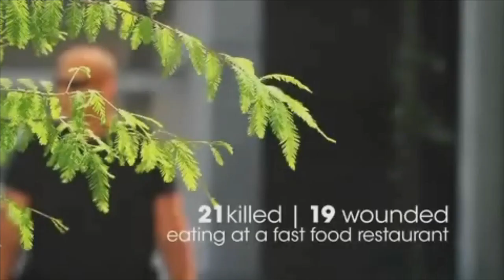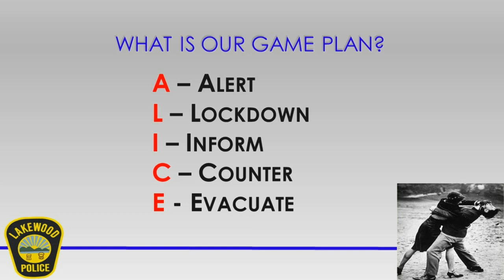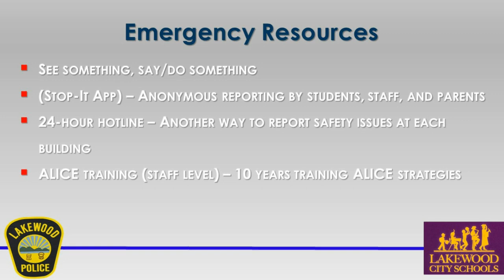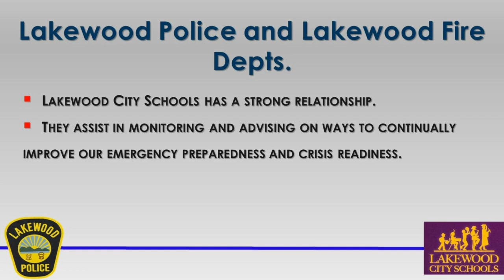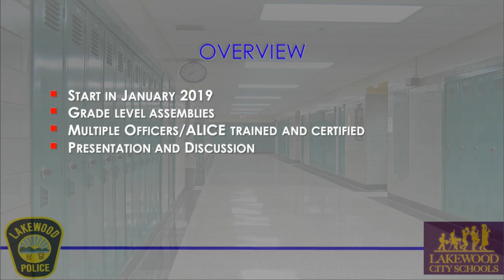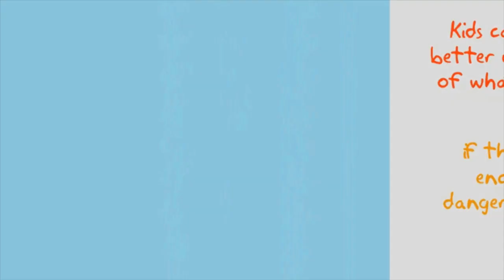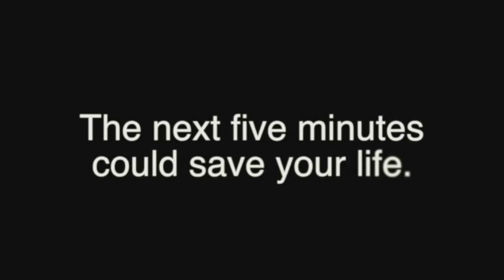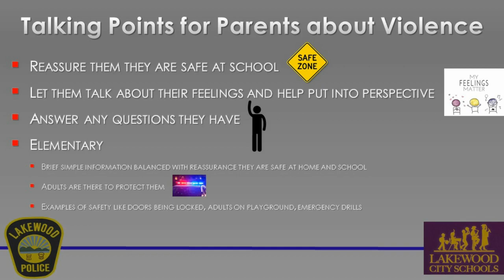Parent Safety Meeting 092818